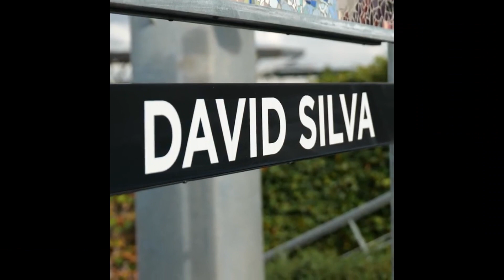David Silva, ảo thuật gia mê hoặc cả nước Anh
Hôm nay là một ngày buồn đối với tôi. Hôm nay là thời điểm để nói lời tạm biệt với thứ mà tôi đã cống hiến cả cuộc đời. David Silva đã nói vậy trong đoạn clip tuyên bố giải nghệ mà anh đưa lên mạng xã hội vào tối thứ Năm (27/7).

Nhưng đó không chỉ là một ngày buồn với David Silva, mà còn là một ngày buồn với bóng đá thế giới. Vì đây chính là dấu chấm hết cho cuộc hành trình của một cầu thủ tài năng. Người mà các cổ động viên Tây Ban Nha gọi là ảo thuật gia (El Mago), còn báo chí Anh xưng tụng là Merlin của bóng đá.

Đó là một hành trình đầy vinh quang, với đỉnh cao là hai chức vô địch EURO và một chức vô địch World Cup cùng đội tuyển Tây Ban Nha. Nhưng với cá nhân Silva, dấu ấn đáng nhớ nhất chắc chắn phải là 10 năm gắn bó trong màu áo Man City từ 2010 đến 2020. Đây chính là thập kỷ làm thay đổi hoàn toàn lịch sử của đội bóng này, mà Silva là một trong những nhân tố chủ chốt.

Anh là một trong bốn tân binh mà HLV Roberto Mancini đưa về Man City năm 2010, cùng với Aleksandar Kolarov, Jerome Boateng và Yaya Toure. Và cũng không ngoa khi nói rằng chính Silva và Toure đã giúp đội bóng lột xác. Từ một gã hàng xóm ồn ào của Man United, bộ đôi này đã biến Man City thành quyền lực mới tại xứ sở sương mù.

Trong 1 thập kỷ gắn bó với Man City, Silva đã có 436 lần ra sân, ghi được 76 bàn thắng, có 121 đường kiến tạo và giành được tổng cộng 13 danh hiệu. Số bàn thắng và kiến tạo của tiền vệ này có thể không quá ấn tượng. Tuy nhiên, Silva lại được đánh giá rất cao về những đóng góp về chuyên môn. Đặc biệt là trong việc giúp đội bóng xây dựng lối chơi kiểm soát, mà hiện tại, đã được đẩy lên một tầm cao mới với HLV Pep Guardiola.

Nhờ kỹ thuật thượng thừa, khả năng xử lý bóng mềm mại và nhãn quan tuyệt vời, Silva có khả năng biến mọi thứ phức tạp trở nên vô cùng đơn giản. Anh có thể thực hiện pha solo vượt qua vài cầu thủ rồi ghi bàn một cách rất nhẹ nhàng. Anh có thể nhận biết mọi chuyển động ở phía trước, để tung một đường chuyện cực độc ngay cả khi đồng đội đã rơi vào điểm mù.

Thủ thành Joe Hart đã từng nói thế này về người đồng đội cũ: “Lúc nào tôi cũng thấy buồn cười khi nhìn Silva chơi bóng. Cậu ấy chậm như rùa vậy, đã thế lại chỉ đá một que. Cậu ấy cũng yếu như sên nữa. Nhưng cuối cùng, chẳng ai chạm được vào cậu ấy”. HLV Pep Guardiola thì nhận xét: “Silva là một cầu thủ phi thường. Về kỹ năng xử lý trong những khoảng không gian hẹp, tôi chưa từng thấy cầu thủ nào giống như cậu ấy”.

Nhưng không chỉ người Man City tán dương Silva. Phép màu của cầu thủ người Tây Ban Nha còn mê hoặc cả nước Anh. Dù là một cựu thành viên của đội bóng đối địch Manchester United, Gary Neville từng không ngại ngần nhắc tên David Silva khi được hỏi ai là cầu thủ xuất sắc nhất Premier League. Cựu hậu vệ của MU thậm chí còn nhận xét: “David Silva có lẽ là cầu thủ đẳng cấp thế giới đầu tiên của Man City”.

Một người cũ khác của MU là Roy Keane cũng dành những lời khen ngợi đặc biệt cho Silva. Cựu đội trưởng Quỷ đỏ bình luận: “Silva nằm trong số những cầu thủ hàng đầu đã chơi ở Premier League trong 10 hoặc 20 năm qua, cùng với Shearer, Henry, Gerrard và Giggs. Cậu ấy là một cầu thủ thiên tài”. Keane cũng cảm thấy may mắn vì không phải đối đầu với Silva, vì kiểu gì cậu ta cũng làm tôi vặn đầu gối.

Một cựu danh thủ khác là Paul Merson cũng đánh giá rất cao Silva, khi nhận xét: “Khi bạn cầm bóng tới 60 hay 70%, bạn cần những cầu thủ có thể chuyền bóng chính xác như luồn một sợi chỉ qua lỗ kim. Man City thành công vì họ có một cầu thủ như David Silva”. Trong khi đó, huấn luyện viên kỳ cựu Neil Warnock cũng không ngại ngần bày tỏ tình yêu dành cho Silva, người lúc nào cũng phải đối mặt với những cú đá xấu nhưng chẳng mấy khi mất bóng.

Giờ thì những bước chân của ảo thuật gia David Silva đã dừng lại. Chấn thương đã buộc tiền vệ này phải nói lời tạm biệt ở tuổi 37. Nhưng nhìn lại sự nghiệp của mình, anh đã có thể tự hào khi để lại một di sản khổng lồ cho Man City. Và cho cả nước Anh, nơi vẫn coi anh là Merlin của bóng đá.